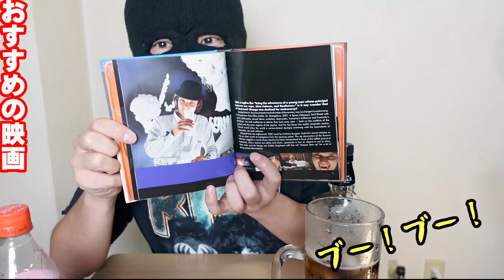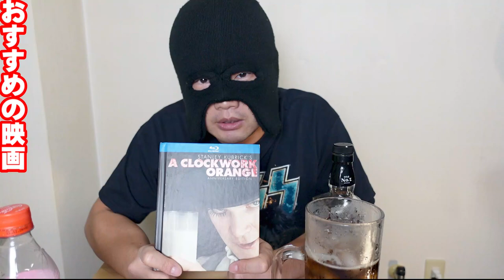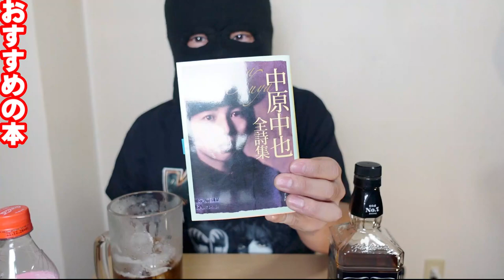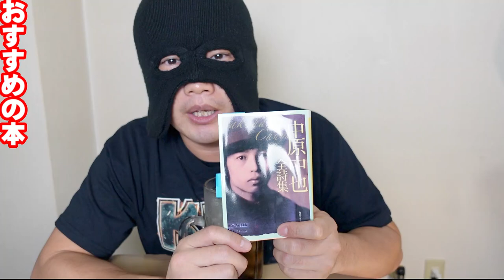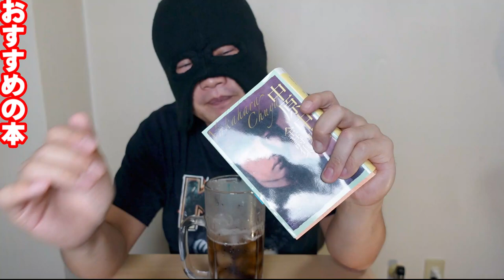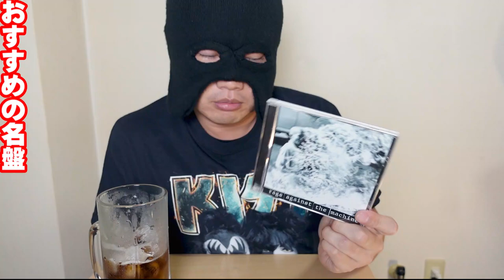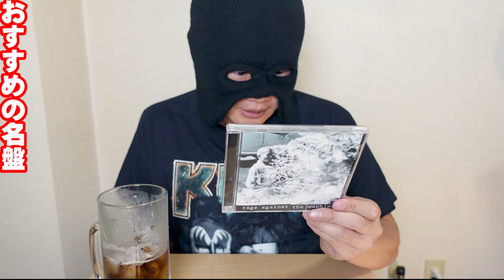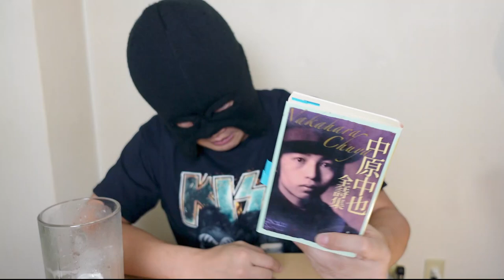こいむの相席酒場～２夜目～敬愛する中原中也とかトムモレロとかジャックダニエルとか好きなものの話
今宵も一杯付き合ってくださいな。

0:00スタート
5:20おすすめの映画
11:15しばしまったり
12:07おすすめの本
15:20おすすめの名盤
18:34中原中也を語る

おすすめの名盤
なかでも名曲２４：５４からの「Know Your Enemy」は名曲です。ギターソロは異次元です。

☆使用機材☆

～PC～
CPU：インテル® Core™ i7-1165G7 プロセッサー
メモリ：16G　DDR4-3200, LPDDR4x-4267
SSD ：512GB (M.2 PCIe NVMe,Gen4, OPAL2.0)

～編集ソフト～
FilmoraX

～カメラ～
SONY ZV-1：

～ギター～
Larrivee：D-03R
YAMAHA:FG-140